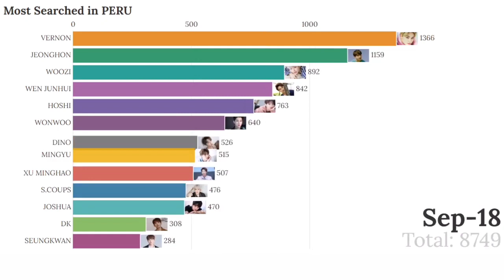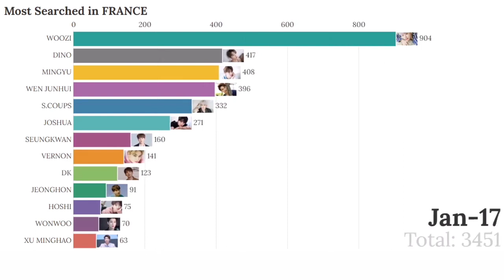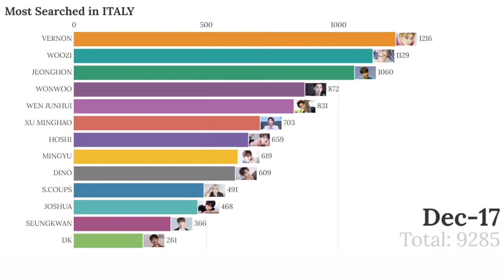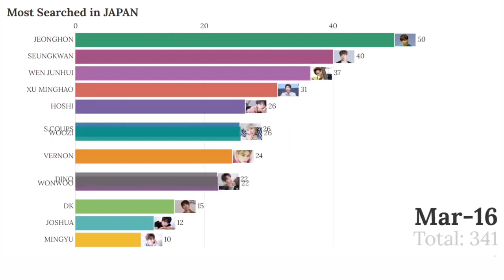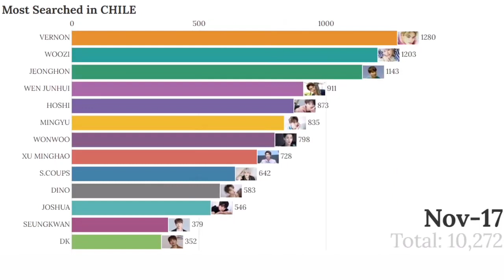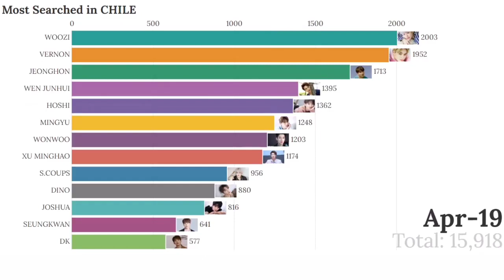SEVENTEEN ~ Most Popular Member in Different Countries 2020 | DEBUT-PRESENT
Seventeen (Korean: 세븐틴), also stylized as SEVENTEEN or SVT, is a South Korean boy band formed by Pledis Entertainment in 2015. The group consists of 13 members divided into three sub-units, each with a different area of specialization: 'Hip-Hop Unit', 'Vocal Unit', and 'Performance Unit'. Seventeen has released three studio albums and seven extended plays.

Seventeen is considered a "self-producing" idol group, with the members being actively involved in the songwriting, choreographing, and other aspects of the group